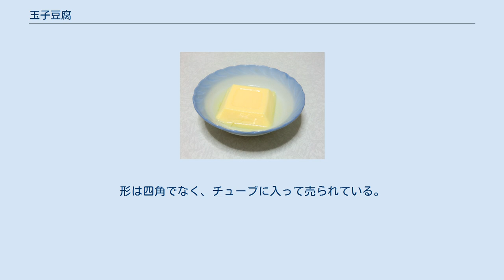玉子豆腐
玉子豆腐 玉子豆腐（たまごどうふ）は、だし汁と鶏卵を混ぜ合わせた液体を四角い容器に入れて蒸し固めた日本料理である。
豆腐と呼ばれてはいるが大豆やにがりは使用していない。
柔らかく豆腐状に固められた食品を「豆腐」に例えてこのように呼ぶ。
胡麻豆腐、杏仁豆腐などと同じ理由による命名である。
 日本においては平安時代までにある程度の規模の養鶏が行われていたが、仏教の殺生を禁じる思想もあって、日常的に鳥獣や鳥卵を食べる習慣はなく、鶏肉や玉子料理が徐々に武家の料理にとりいれられたのは室町時代以降である。
玉子豆腐が作られるようになったのは江戸時代になってからと考えられ、1785年に出版された『萬寶料理秘密箱』の「玉子百珍」には「卵豆腐の仕方」の記載がある。
古くはまだ固まっていない豆腐に玉子を入れて蒸した物を指した。
 だし汁の量を、溶き玉子の量の2倍にするのが適当な硬さに仕上げるこつである。
耐熱容器にだし汁と鶏卵を混ぜたものを注ぎいれ、蒸し器で蒸す。
蒸しすぎると蛋白質が凝固しすぎてしまい、分離して隙間（す）ができるため、蒸し器のふたをずらして布巾をはさむとよい。
蒸しあがったら粗熱を取ってから、冷蔵庫などで冷やす。
 主材料と製法が、茶碗蒸しとほぼ同じため、同時に作ることも可能で、だし汁の量を調節して2種の料理を作ることが出来る。
 ポリエチレンなどで作られた四角、または丸いチューブに充填してから加熱、凝固させた食品も販売されている。
たれが別途付く場合もある。
 日本だけでなく、中国にもメーカーがあり、中国語では直訳の「鶏蛋豆腐」（チータンドウフ、jīdàn dòufu）という名の他、「日本豆腐」（リーベンドウフ、Rìběn dòufu）と称されることも多い。
中国では、そのまま冷やして食べる習慣は一般的になく、鍋料理に入れたり、煮物にしたり、野菜あんかけの料理にしたりするための食材ととらえられている場合が多く、このため、日本のものよりも若干固めに作られている。
 タイでも玉子豆腐はポピュラーで、スープに入れられることが多い。
形は四角でなく、チューブに入って売られている。
 ^ 『大辞林』、三省堂